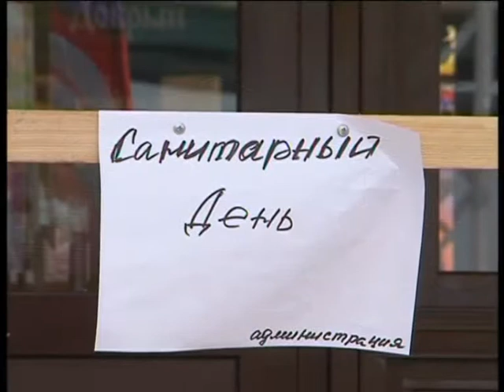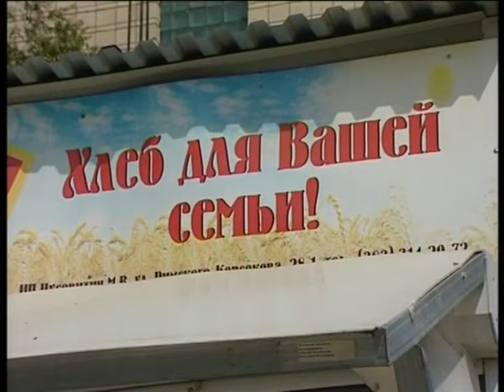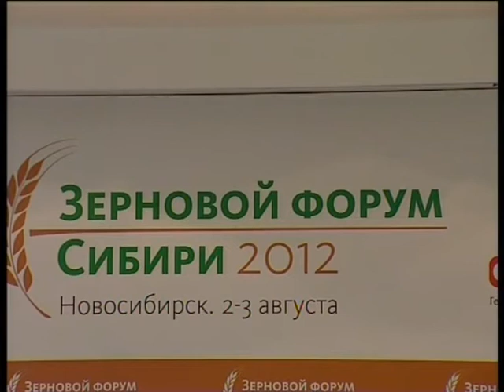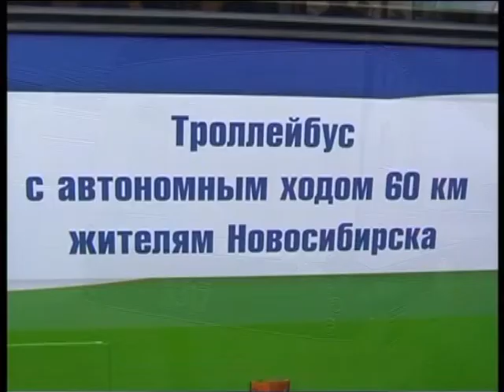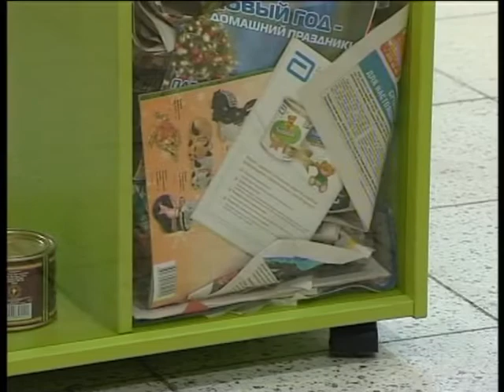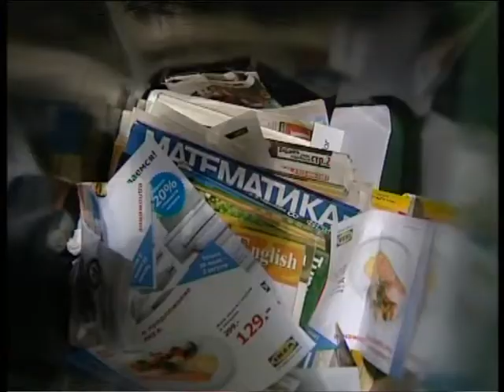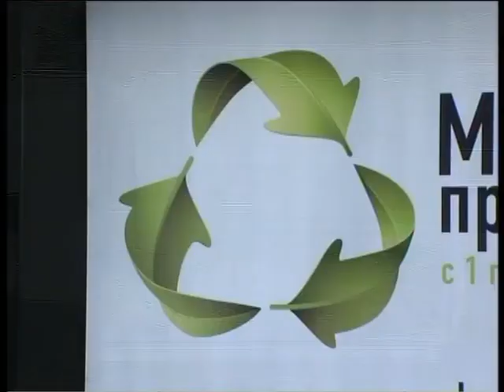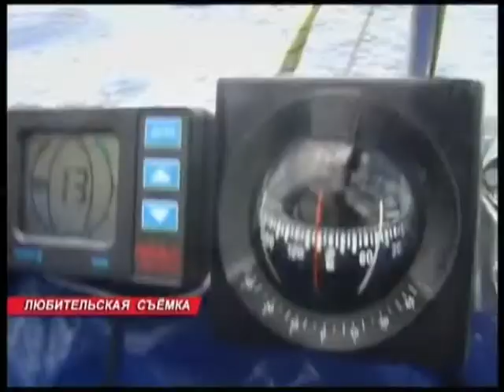"Новосибирские новости" за 2 августа 2012 года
Все Новости Новосибирска на сайте "Новосибирские новости"